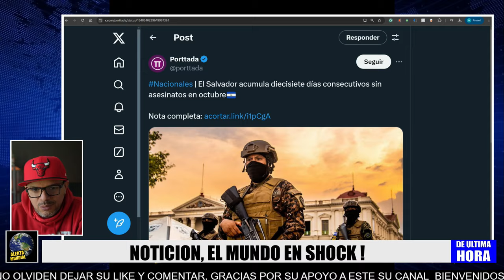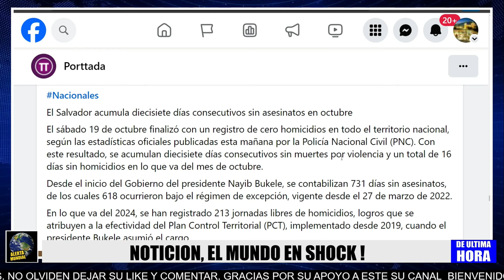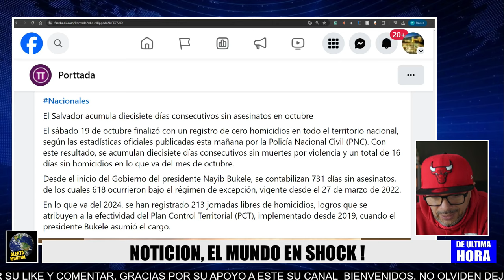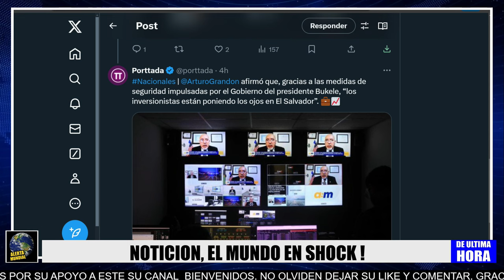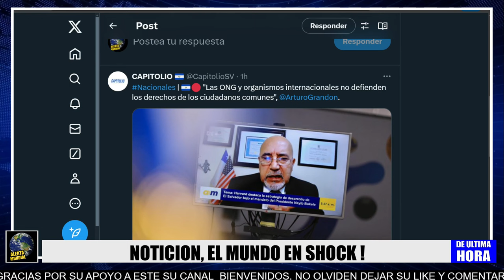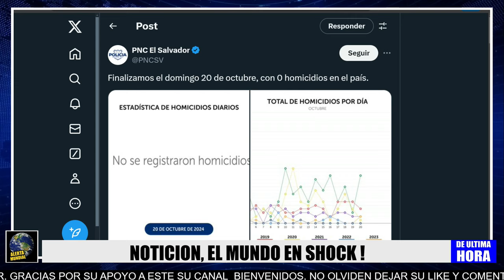NOTICION ! NADIE PENSÓ QUE ESTO FUERA POSIBLE !